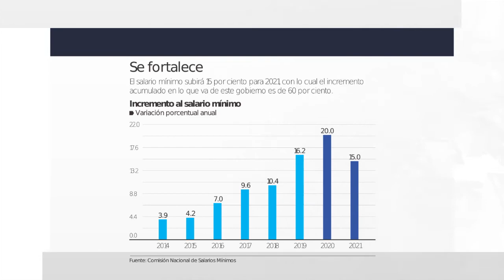Momentos: ⚫ Dr. Alfonso Morales, 🔍 Miroslava Breach, 👛 Salario mínimo 2021, 📺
Revisamos los temas de las redes este jueves:
⚫ Dr. Alfonso Morales, 🔍 Miroslava Breach, 👛 Salario mínimo 2021, 📺

Dr. Alfonso Morales

La tarde de este jueves murió a los 71 años de edad, a causa de una insuficiencia renal, uno de los máximos exponentes de la crónica deportiva, el doctor Alfonso Morales, ícono de las narraciones de lucha libre y boxeo en nuestro país. La noticia fue confirmada en redes por su sobrino, el también comentarista deportivo Leonardo Riaño. Tanto oel Consejo Mundial de Lucha Libre y Triple A emitieron esquelas para el doctor Morales, quien hace más de un año se había retirado de las transmisiones televisivas debido a sus problemas de salud.

Miroslava Breach

El nombre de la fallecida periodista Miroslava Breach se volvió tendencia nacional a casi tres años y 9 meses de su asesinato, tras darse a conocer que autoridades detuvieron al ex alcalde panista de Chínipas, Chihuahua, Hugo Amed S., quien es señalado por dar información a los asesinos para que fueran por Miroslava y le dieran muerte el fatídico 23 de marzo de 2017. La Fiscalía Especializada en Atención a Delitos cometidos contra la Libertad de Expresión, confirmó la detención y aseguró que el también ex funcionario del gobierno de Javier Corral fue clave en el caso al dar información al asesino intelectual y a los asesinos materiales de Breach y pedirán 50 años de prisión para él.

Salario mínimo 2021

La frase “Salario mínimo 2021” fue la más buscada del día por los usuarios de Google en México. Y es que la Comisión Nacional de Salarios Mínimos avaló un incremento del 15 % a partir del 1 de enero de 2021, por lo que el nuevo salario mínimo a nivel nacional, con excepción de la franja fronteriza, será de 141 pesos con 70 centavos diarios. Los representantes del gobierno y del sector obrero votaron a favor de la propuesta, mientras la iniciativa privada votó por considerar que podría aumentar el riesgo de desempleo y cierre de empresas.

Un día como hoy, hace 31 años, el 17 de diciembre de 1989 se transmitió el primer episodio de la serie animada Los Simpson. La creación de Matt Groening, con casi 700 episodios hasta el momento, se ha convertido en una especie de oráculo del Siglo XXI y es una de las más reconocidas a nivel mundial. La serie se ha destacado por tener ocultas o a simple vista múltiples referencias y guiños a la política y la cultura contemporánea.